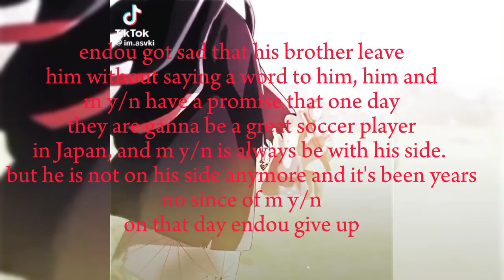𝐢𝐧𝐚𝐳𝐮𝐦𝐚 𝐞𝐥𝐞𝐯𝐞𝐧 𝐫𝐞𝐚𝐜𝐭 𝐭𝐨 𝐦𝐚𝐥𝐞 𝐲/𝐧 𝐚𝐬 𝐢𝐳𝐚𝐧𝐚𝟏/𝟏(𝐦𝐲 𝐚𝐮) /𝐦𝐚𝐝𝐞 𝐛𝐲:𝐢𝐫𝐞𝐧𝐞_𝐩𝐡